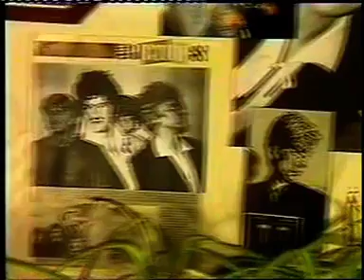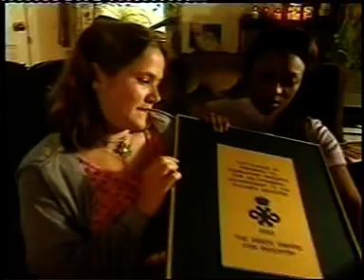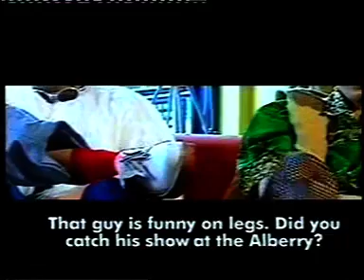The Armstrong & Miller Show - S2E4 - 1997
alexander and ben